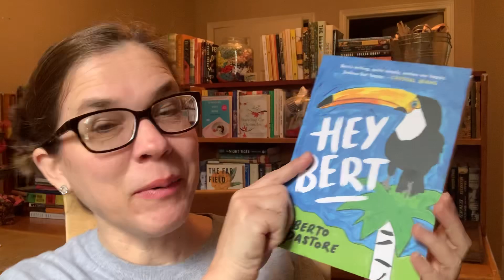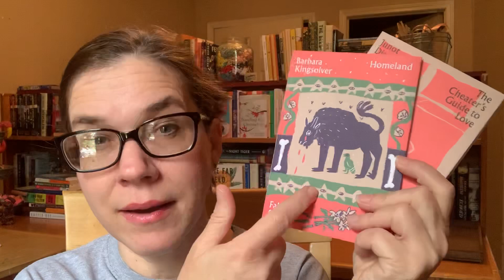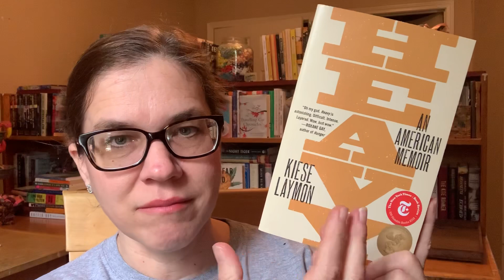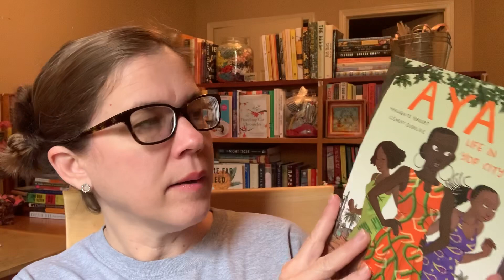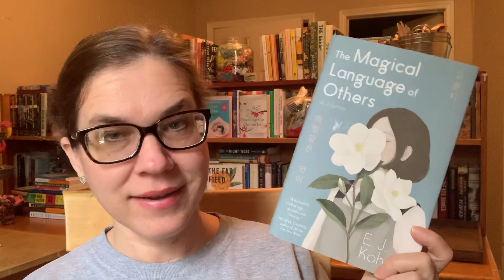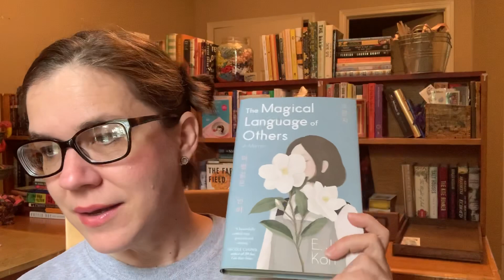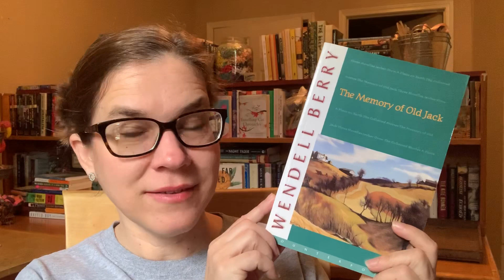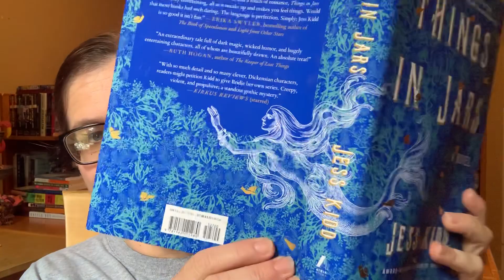January Book Haul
ThriftBooks.com (online used bookstore)